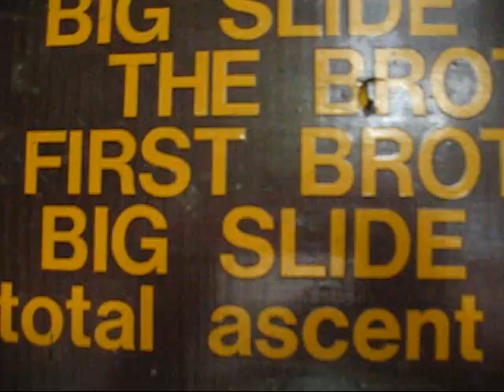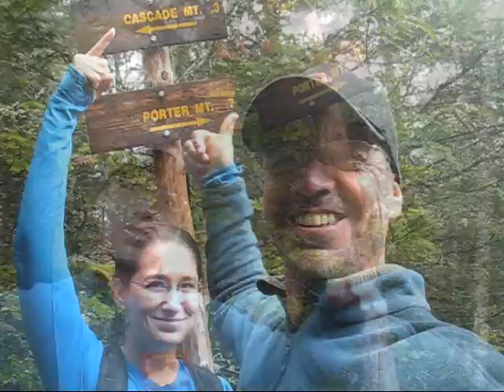Mounts Big Slide, Cascade and Porter